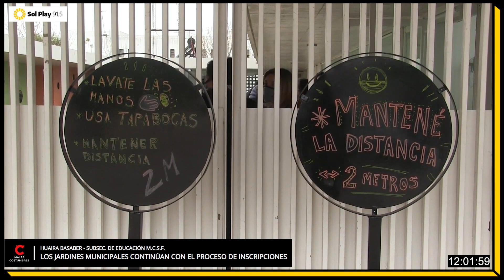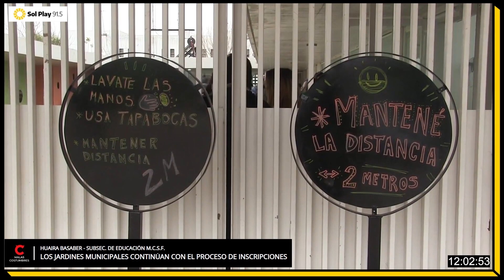✏️​ Los JARDINES MUNICIPALES continúan con el PROCESO DE INSCRIPCIÓN